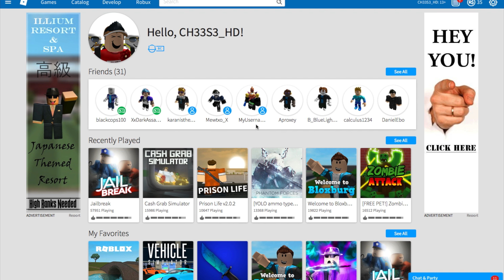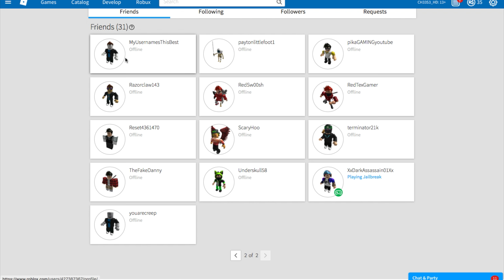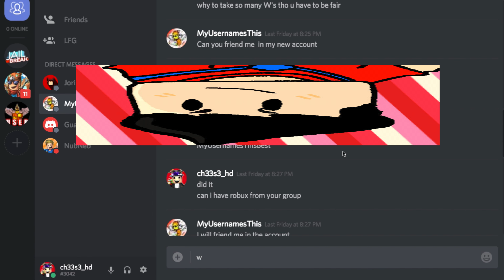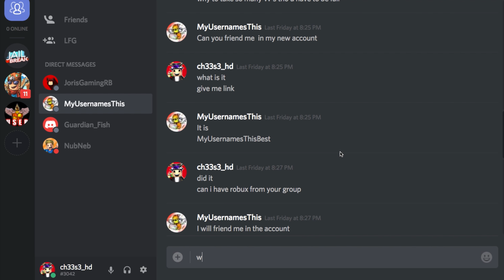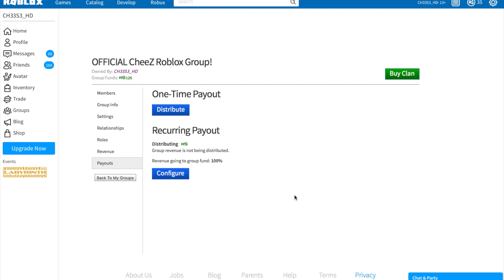MYUSERNAMESTHIS SECRET ACCOUNT!!!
guys i re-uploaded this because i leaked my email before